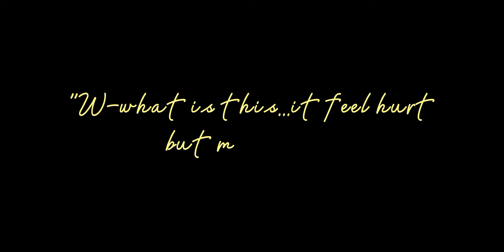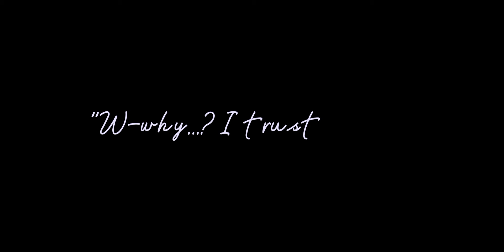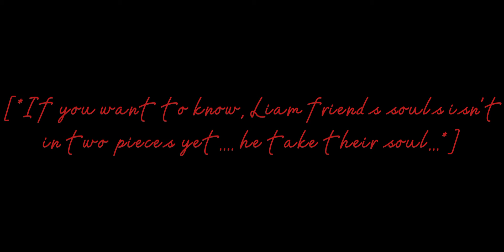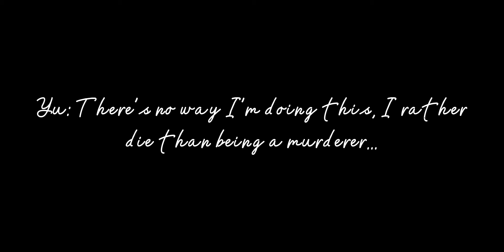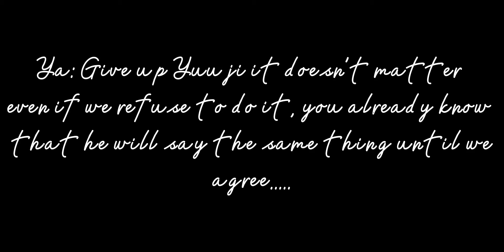The beginning of genocide |Genocide Au|My oc|Part 1|Gore and blood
You can say that this is like Undertale genocide route-

Bye bye have a good day! 💞